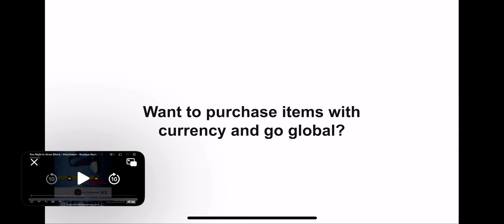IAC and UNITED Promo Ad 2